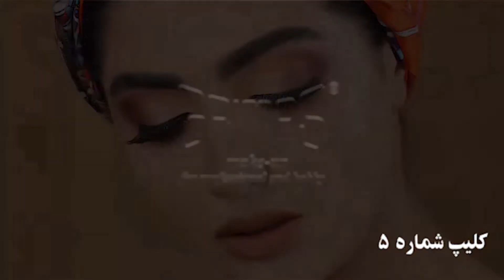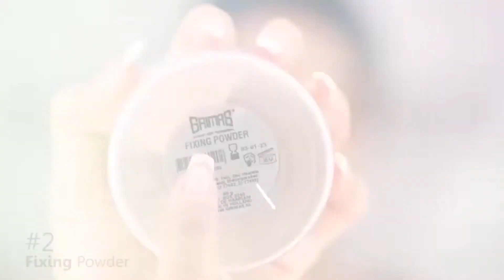clip 5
wave contouring tutorial